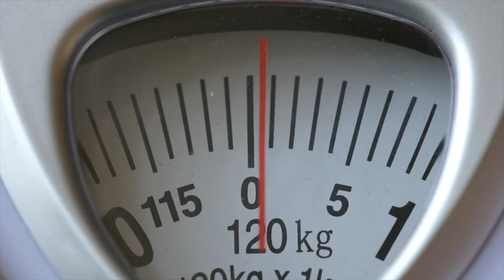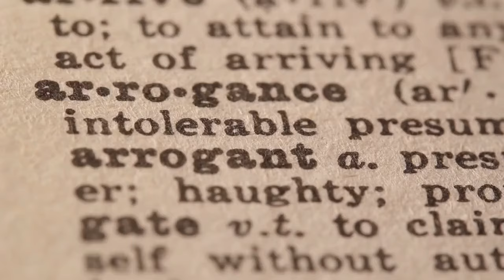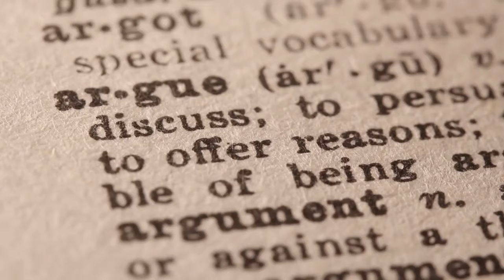The trial of faith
In a world where spiritual enlightenment is paramount, Lacidar, a young and brilliant student, faces a trial that will challenge his understanding of God and the very foundations of his faith. The trial, a rite of passage for students to enter the inner circle of the institution, is a test of knowledge and humility.

Lacidar, however, refuses to conform to the expected answers. He questions the traditional interpretations of faith, daring to explore the nature of God in a way that unsettles the elders of the institution. His unconventional ideas, rooted in logic and reason, threaten the established beliefs and practices.

As Lacidar's trial unfolds, he becomes a symbol of intellectual rebellion. His unwavering pursuit of truth and his refusal to blindly accept dogma lead to a clash with the conservative forces within the institution. Ultimately, his unorthodox views result in his expulsion, but his legacy lives on. Lacidar's courageous stand becomes a catalyst for future generations to question the status quo and seek their own path to enlightenment.